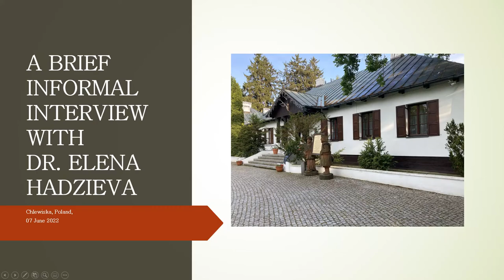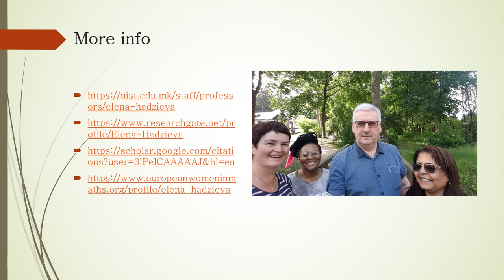A BRIEF INFORMAL INTERVIEW WITH DR. ELENA HADZIEVA, Chlewiska, Poland, 2022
A BRIEF INFORMAL INTERVIEW WITH DR. ELENA HADZIEVA,
Chlewiska, Poland, 2022

Dr. Elena Hadzieva is an Assistant Professor, Faculty of Information Systems, Visualization, Multimedia and Animation, University for Information Science and Technology “St. Paul the Apostle”, Ohrid, R. Macedonia. Her main research interests are: Iterated Function Systems, Fractal Geometry, Computer Aided Design, Dynamical Systems, Differential Equations, Applied Mathematics etc.

The video is created by prof. Vincentas Lamanauskas, Vilnius University, Lithuania